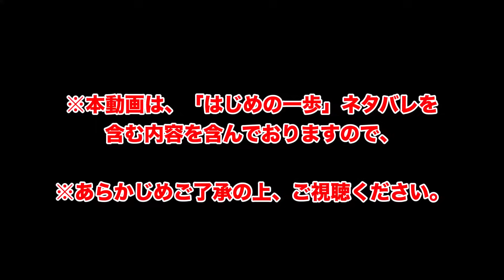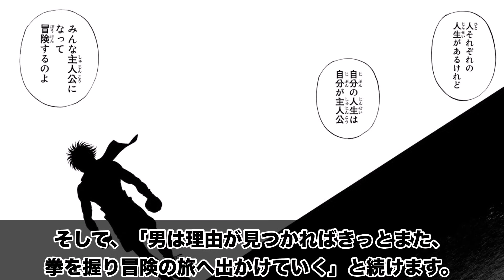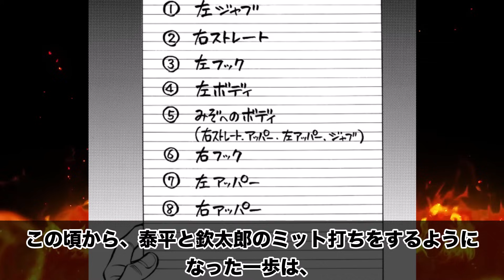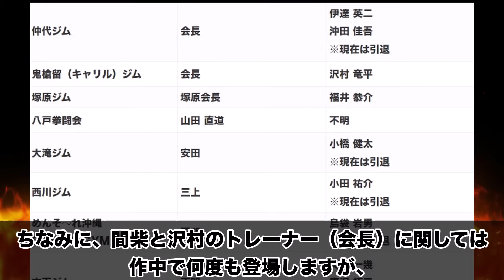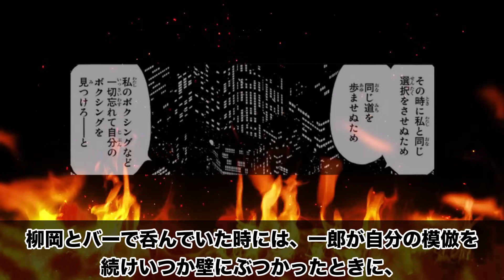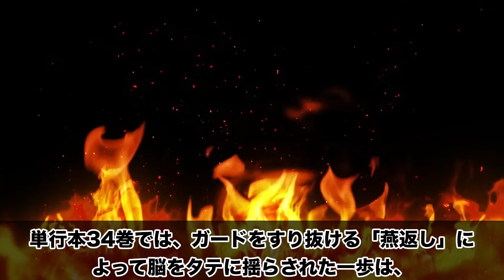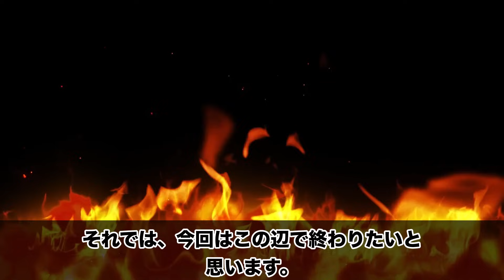【はじめの一歩セコンド編】優秀な指導者は誰！？名伯楽ランキング13選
【PR】
↓ 「はじめの一歩」マガポケで110巻分が無料公開中！ ↓
※2023年6月30日（金）まで

【概要】
今回は、単行本121巻からスタートした「はじめの一歩」セコンド編について解説していこうと思います。

【はじめの一歩最新138巻】リカルドVSウォーリーついに決着！一歩の再起、間柴世界戦のネタバレ考察
【2023年最新】はじめの一歩鴨川源二の戦後編やカッコいい名言、現在の病気について考察します

00:34 「はじめの一歩」セコンド編スタート！
04:35 一歩セコンドデビュー戦！
07:15 幕の内一歩に弟子誕生！
11:13 一歩がカウンター習得！ナンバリングシステムを導入
12:08 「いつならいいんですか？」雄二と交わした約束
13:03 【特攻龍魚作戦発動】チーフセコンド一歩の1RKO作戦
14:37 キースの利き腕を見抜く一歩の洞察力
15:04 【現在の一歩】間柴のスパーリングパートナーに抜擢！
15:58 「はじめの一歩」名伯楽ランキング13選

【2023年最新】はじめの一歩青木の現在、引退説、おふざけ必殺技を考察します

画像引用：
はじめの一歩/森川ジョージ/講談社